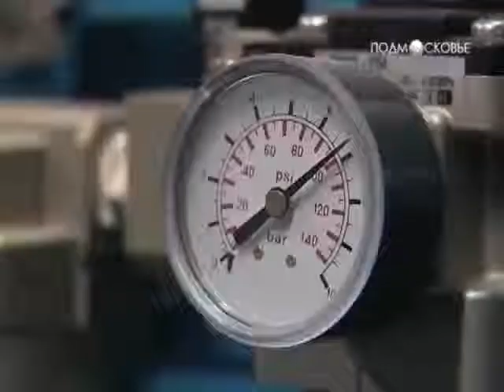Фильтры для очистки воды Amiad (Производство Израиль) от НПЦ ПромВодОчистка.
Преимущества фильтров для промышленной очистки воды компании Amiad.
Автоматические промышленные фильтры Amiad имеют ряд особенностей, которые выделяют их на фоне продукции других компаний:

- благодаря большой площади фильтрации, надежному механизму и простоте конструкции это идеальное решение для фильтрации воды с низким качеством и получения на выходе с фильтра высокой степени очистки;
- небольшой расход воды для промывки позволяет совмещать промывку с подачей воды;
- требуется минимальный поток воды и давления в системе для выполнения самоочистки;
- возможность подключения сигнала о неисправности в общую систему управления.
Автоматические сетчатые фильтры Amiad заслужили свою репутацию благодаря базовым принципам работы компании: компактность, экономия воды, «зеленая технология», минимальный объем обслуживания, ответственность.

Интересует консультация наших специалистов?